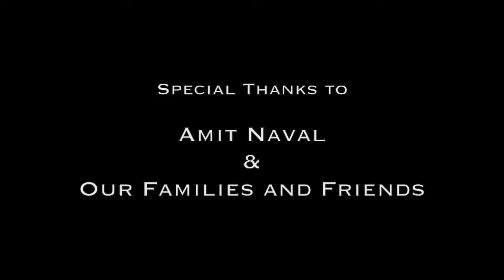Auros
A cinematic by Han Xu; Kristine Jimenez; Shanyue Pang;
Student work.
Audio By: Arpita Vaya;
Voice Actor: Vipin George
Logo Design: Dianne Lynne